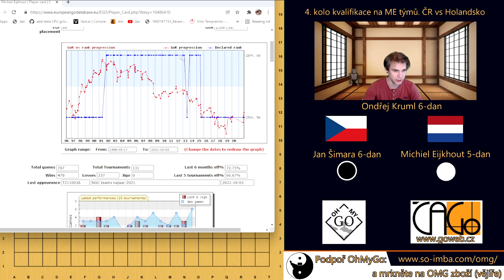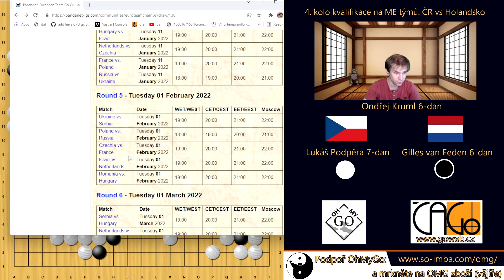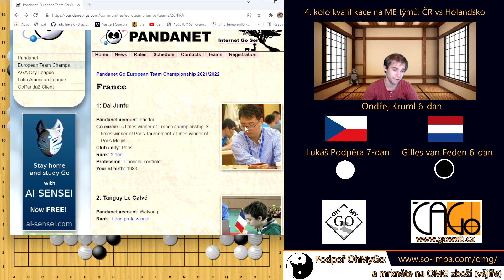4. kolo kvalifikace na ME týmu 2021/22. ČR vs Holandsko.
Naše šance na postup se pomalu zlepšují, ale cesta bude ještě dlouhá.

V dalším zápase hrajeme proti Francii.

Jsem 6. dan z Brna a budu se snažit čas od času nahrát na youtube nějaké video mé partie v češtině.

Facebook kanál Oh My Go (zde se plánují streamy)